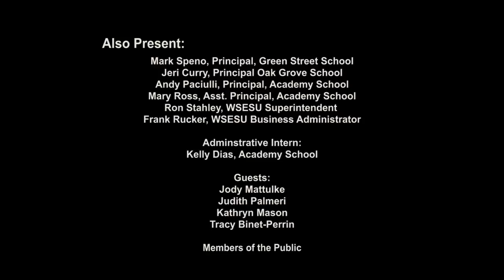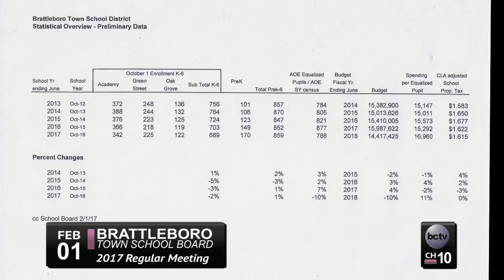Brattleboro Town School Bd Mtg 2/1/17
0:00:38 - Call to Order

0:03:40 - Academy School Updates: Andy Paciulli, Principal

06:39 - Presentation from Social Worker Counsellors
     * 0:06:39 - Jody Mattulke
     * 0:31:30 - Judith Palmeri
     * 0:34:20 - Kathryn Mason
     * 0:39:30 - Tracy Binet-Perrin

1:05:30 - Financial Update: Frank Rucker, WSESU Business Administrator

1:45:04 - Act 46 Update

1:57:00 - Review of Preschool Behavior Discussion

2:01:50 - Review of Town Meeting Articles

2:10:43 - Planning for 'Trauma in Our Schools' Forum

2:11:43 - Adjournment